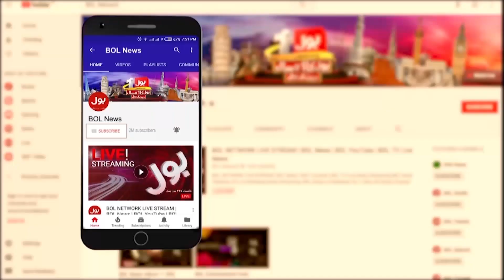Khurram Rokhri Shocking Revelations | Elections Commission vs President | Breaking News